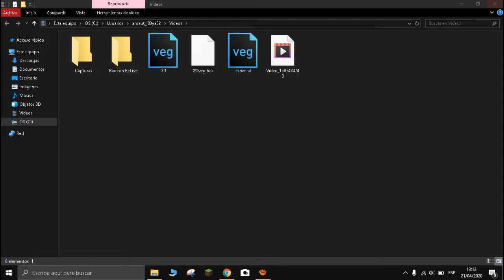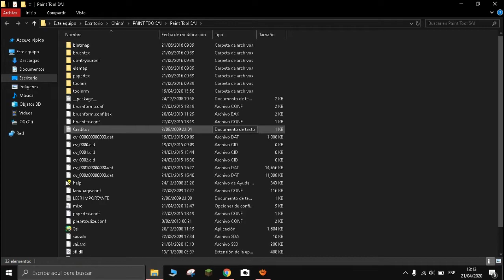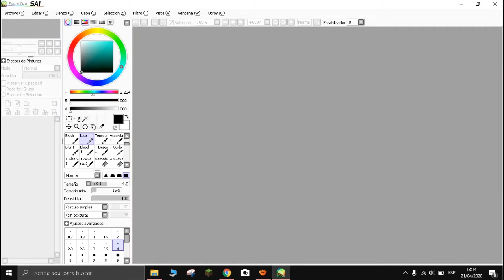Como Poner Y Sacar los Paneles Flotantes en Paint Tool Sai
Bueno chicos despues de tiempo estoy subiendo un tuto.. espero que les guste y Ya sabes siganme al instragram;)

▬▬▬▬▬▬▬▬▬ 🈴 IMPORTANTE 🈴 ▬▬▬▬▬▬▬▬▬▬▬

▬▬▬▬▬▬▬▬"😍TOP DONADORES😍"▬▬▬▬▬▬▬▬

👉 "BarnaMC" :                         $9.00
👉 "TheAlejo"  :                         $3.00

►Fornite :                 BadChino
►Minecraft:              BadChino

►Programa Usado:

▬▬▬▬▬▬▬▬▬ ♠EXTRA♠ ▬▬▬▬▬▬▬▬▬

Nos Vemos.